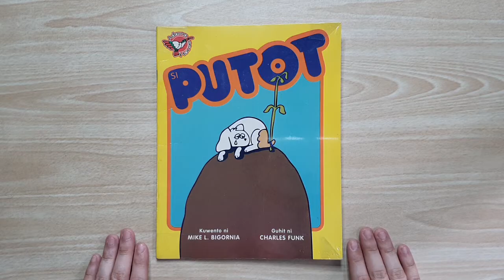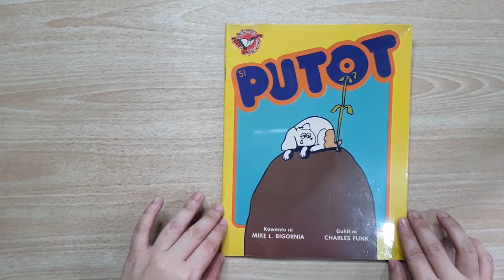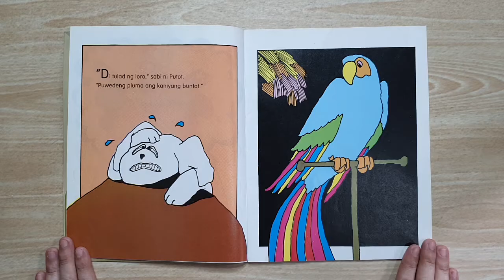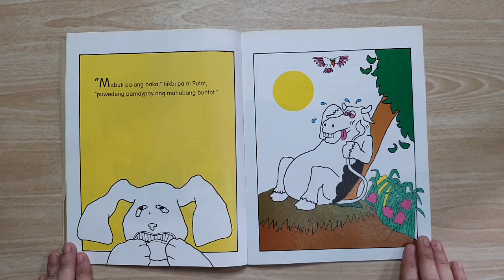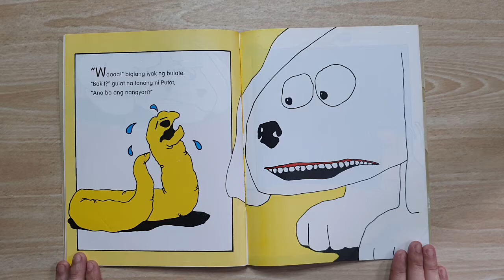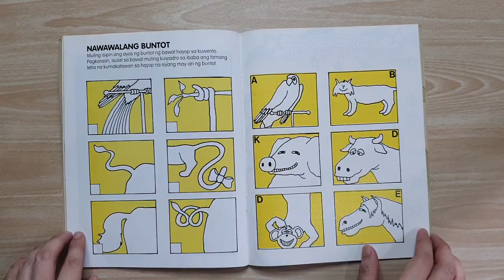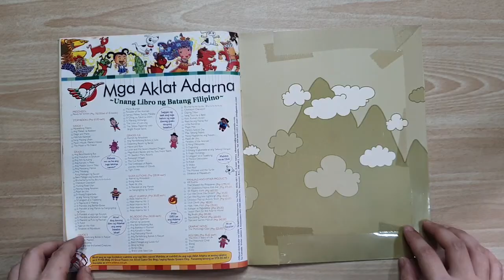Storytelling: Si Putot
Putot is so sad about his short tail. But things change for him when he meets… a worm! This book teaches children to build on their strengths.

Malungkot ang asong si Putot dahil maikli ang kaniyang buntot. Para sa kaniya, isa itong kapintasan. Ngunit isang araw, nakausap ni Putot ang isang bulate at natuklasan niyang hindi dapat ikahiya ang kapintasan o kapansanan.

Published by: Adarna House
Story by: Mike Bigornia
Illustrated by: Charles Funk